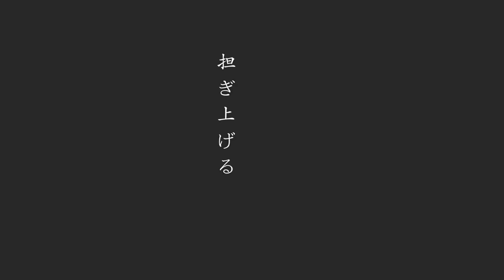弥栄 「アクマメシア」 YAEI - Akuma Messiah【OFFICIAL MUSIC VIDEO】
2021年11月24日(水) Release
弥栄 New Single『アクマメシア』より「アクマメシア」のMusic Video

■Music Video

絵：伊藤あう

動画制作：詩葉

制作統括：RABEAT Inc.

■Music

Sound Produced by 丹波博幸

Musician：丹波博幸(Gt)
　　　　　  山内薫（Ba）
　　　　　  下久保昌紀（Dr）
　　　　　  石井為人（Pf.Key）
　　　　　  武藤祐生（Vln）
　　　　　  はたけやま裕（Per）

Recorded at STUDIO SOUND DALI,
　　　　　　  OVER WORK STUDIO
Recorded & Mixed by 岩戸崇(OVER WORK STUDIO)
Assistant Engineer：石田涼介 荻原麻衣(STUDIO SOUND DALI)
Mastered by 中村宗一郎(PEACE MUSIC)

Pre-Production：桑原大輔(RABEAT Inc.)

A&R：蒲池岳(disk union)
Label Producer：弥栄

Produced by 弥栄

アーティスト：弥栄
タイトル：アクマメシア
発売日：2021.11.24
価格：1,300円(税込)
レーベル/品番：ANTARION RECORDS(ARDU1001)
フォーマット：CD

［収録曲]
01 アクマメシア
02 スターボーン
03 ハナビラとウテナ
04 アクマメシア(Instrumental)
05 スターボーン(Instrumental)
06 ハナビラとウテナ(Instrumental)

～幻に踊らされて 生命まで 差し出すのか～
歌謡界の異彩 シンガーソングライター・弥栄が撃ち込む、切なる糾弾！
主宰レーベルANTARION RECORDSの第一弾作品！

自身初のオリコンランクインなど、複数のチャートで好成績を収めた前作『オールドグラス』(CHDW1003)から約11ヵ月ぶりとなるニューマキシシングル!
主宰レーベルANTARION RECORDS(アンタリオンレコード)を立ち上げ、弥栄ワールドはさらなる進化を遂げる!

「救世主に偽装した悪魔」を意味する造語を冠した痛烈なリード曲『アクマメシア』、自身の地球観や宇宙観が鮮やかに映し出された真実の物語『スターボーン』、人と人とが共に生きる心強さを花に喩えた和バラード『ハナビラとウテナ』を収録!
アレンジャー・サウンドプロデューサーに丹波博幸、レコーディング・ミックスエンジニアに岩戸崇、マスタリングエンジニアに中村宗一郎を迎え、新機軸を導入した意欲作!
センチメンタルかつ耽美に織り込まれた言葉、浸透力の高い流麗なメロディ、巧みなミュージシャンたちの奏でる多国籍なサウンドが三位一体となった、カラフルな一枚が完成した!

【弥栄 プロフィール】
孤独に寄り添う抱擁系シンガーソングライター。癒しと刺激をもたらす麗かで妖艶な歌声、親しみやすく甘いルックスとキャラクターで、根強いファン層を確立。全楽曲の作詞作曲を自身で手がける。ヴィジュアル系ロックを最愛のルーツとしながら、歌謡曲やフォークに現代音楽の要素を絶妙にブレンドさせた印象的な曲調、大和言葉や比喩で織りなす、心や魂の視点で描かれた詞世界は、豊かな独自性を打ち出している。累計セールス15,000枚以上、1,000人超え規模の単独公演を次々と成功させ、新進気鋭のアーティストとして注目を集めている。モデル・俳優・ラジオパーソナリティ・ライバー等の顔も併せ持つ。